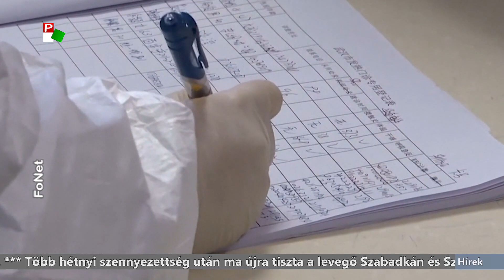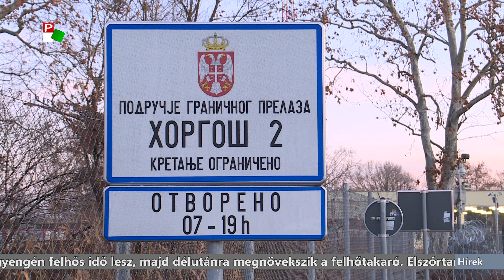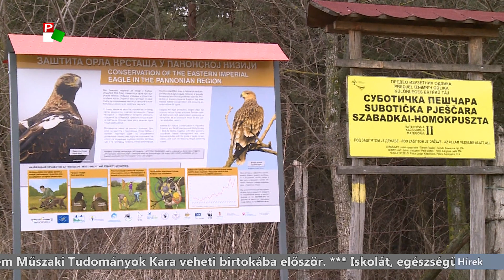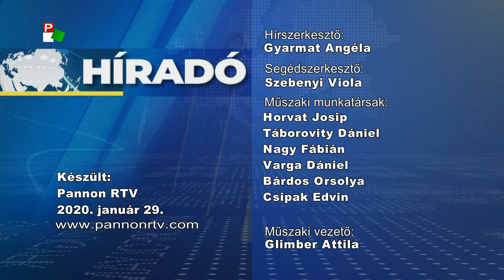Híradó 2020.01.29. 20.00h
A híradó főbb témái:
- Európa-szerte üléseznek a válságstábok a koronavírus miatt, egy Indiában tartózkodó szerb házaspárt is karanténba helyeztek.
- Feszült a helyzet a szerb-magyar határon a tegnapi incidenst követően.
- Tudományos-Technológiai Parkot adtak át ma Újvidéken.
- Folytatódik az évszakhoz képest enyhe időjárás.